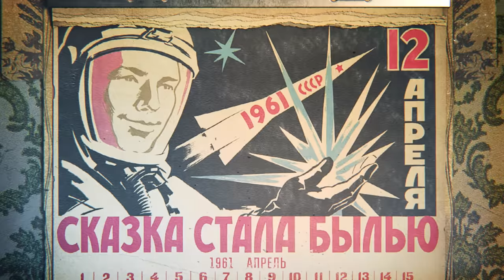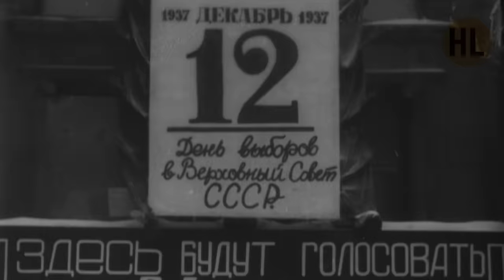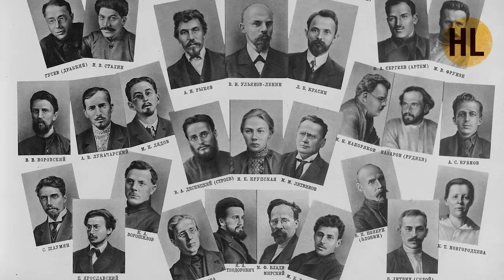Русские тайны. ХХ век. Тайная жизнь политбюро | History Lab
Русские тайны. ХХ век. Тайная жизнь политбюро. Документальный фильм. По заказу АО "ЦТВ". Производство: Студия Град (History Lab).

Фильм рассказывает о закулисной политической борьбе в партии большевиков в
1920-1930-е годы. Каким образом Сталину удалось уничтожить основных оппонентов и
добиться безграничной власти в партии и государстве? На этот вопрос ответят эксперты в
картине «Тайная жизнь Политбюро».